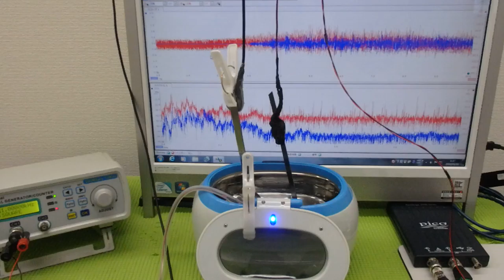メガヘルツの超音波発振制御プローブ ultrasonic-labo